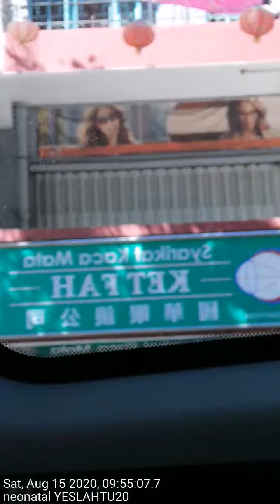From ranau town went to kk